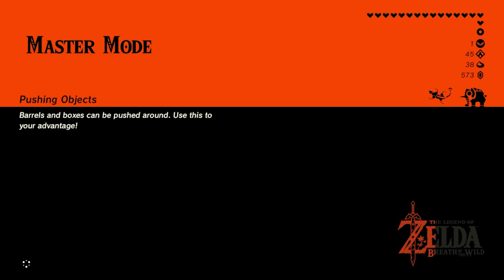Trial of Second Sight/Kuhn Sidajj Shrine The Legend of Zelda Breath of The Wild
use magnesis